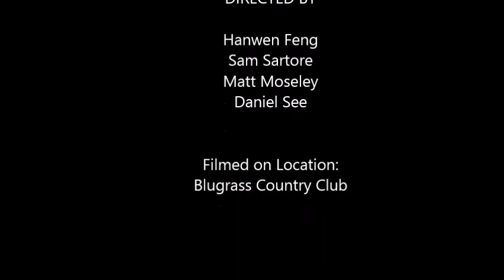Tennis Promotional Video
Merrol Hyde Magnet School Tennis Team Promotional Video